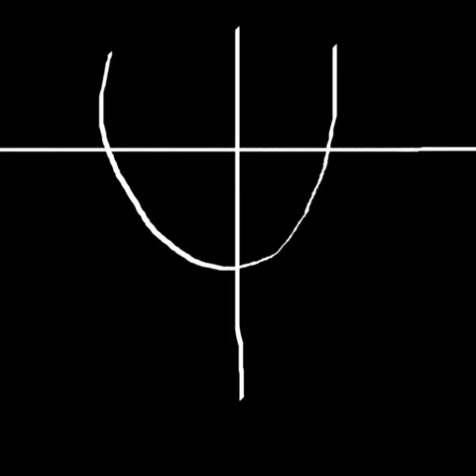Doom metal solo demo